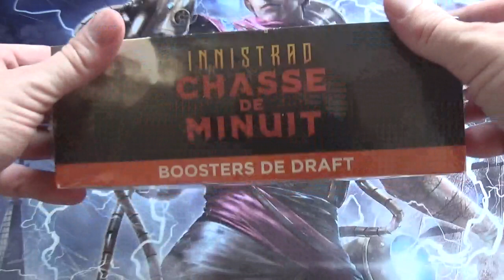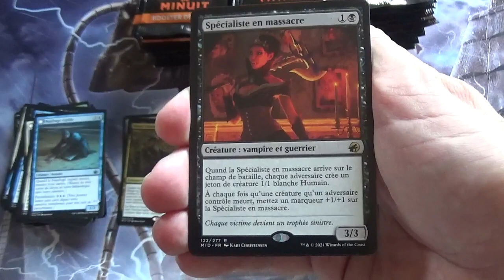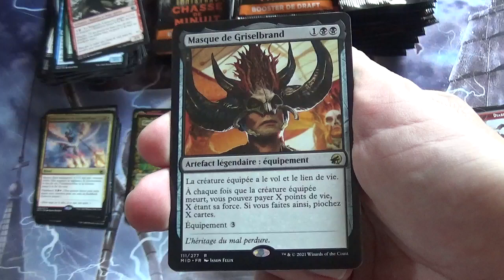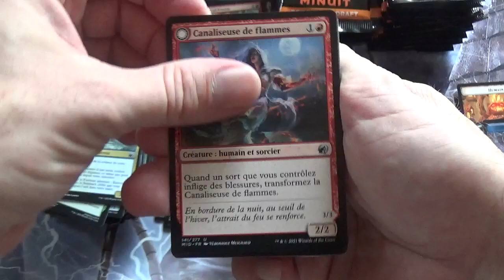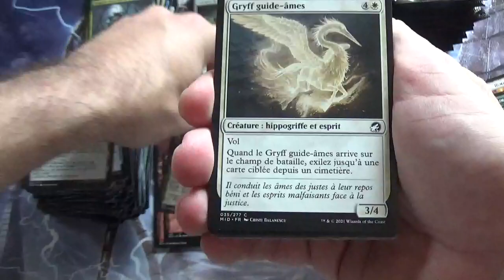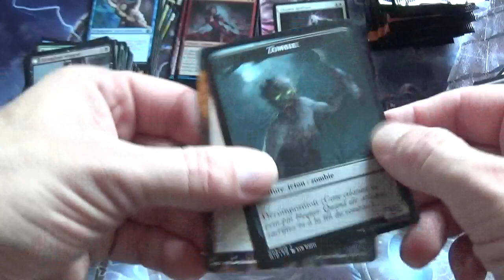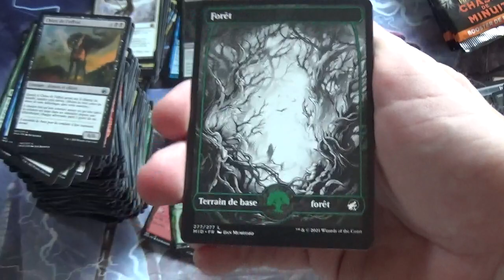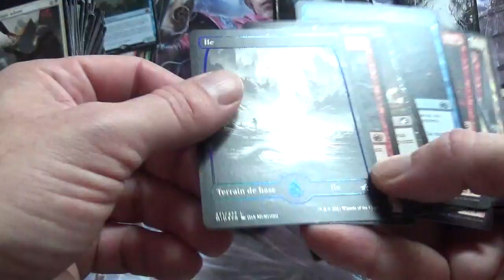Innistrad Chasse de Minuit : Ouverture FANTASTIQUE d'une boîte de 36 boosters de Draft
EXTRAORDINAIRE OUVERTURE ! J'ai eu des cartes incroyables et quelque chose que je n'ai jamais découvert avant !

J'ouvre dans cette vidéo une boîte de 36 boosters de Draft de la nouvelle édition de cartes @mtg : Innistrad Chasse de Minuit (Innistrad Midnight Hunt).

Les boosters de Draft peuvent contenir une carte Extra aléatoire dont vous découvrirez le nombre et le pourcentage à la fin de la vidéo.

Chaque boîte contient également des cartes foils pour environ 1 toutes les 4 boosters. J'en ferai le décompte et le pourcentage à la fin de la vidéo.